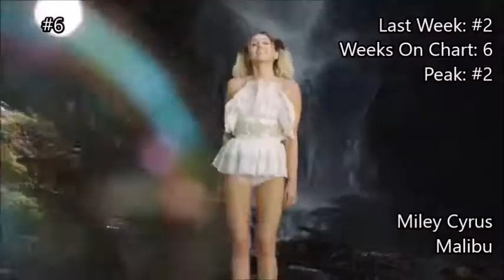NITTY CHARTS - Top 10 Songs of the Week (June 25th, 2017)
DROPOUTS THIS WEEK:
-I Have Questions
-Power
-Strangers

Camila Cabello's "Crying In The Club" is now officially the longest #1 of 2017, passing "Green Light" and "Stay," which both put in 4 weeks at #1.

Bebe Rexha jumps to #2, DJ Khaled, Rihanna and Bryson Tiller debut at #3, and Lorde has two songs from her new album "Melodrama" on the charts this week.